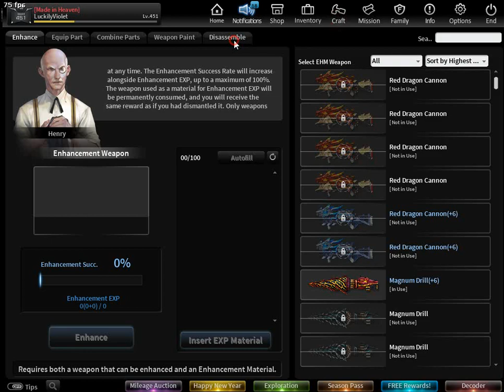CSO After Opening 1900 Epic Decoders(9 Divine Blasters+Thunder Force)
i hope Devs will add 'season pass selection box' for next epic event lol